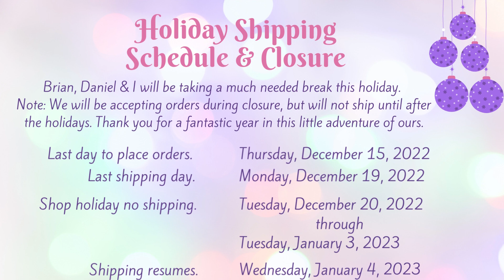Friday Shop Update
Come see what's new in the shop this week.
Note we will be on holiday beginning Tuesday, December 20th, and will return on Wednesday, January 4th, 2023.
Happy Holidays!!